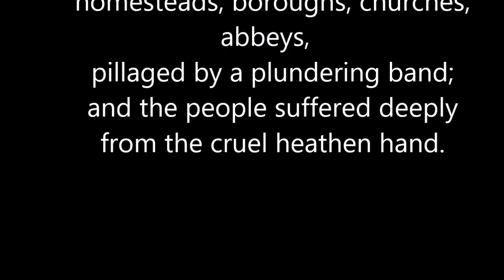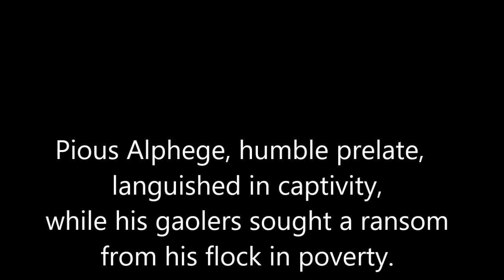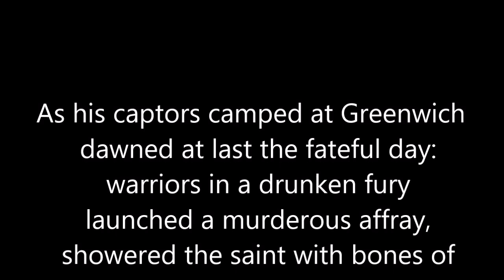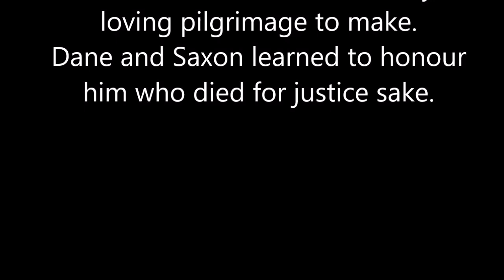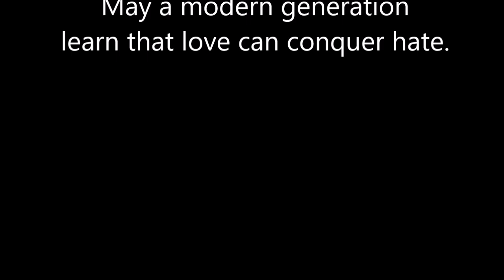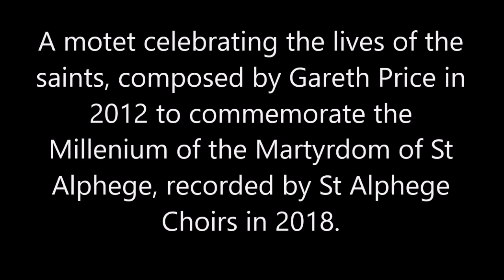Morning Worship from Solihull Parish - Sunday 19 April - St Alphege Day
Today's act of Spiritual Communion is led by Rev Canon Jane Kenchington with Preacher, Stephen Linstead.  The service includes music composed for the commemoration of the Millennium of the Martyrdom of St Alphege in 2012.